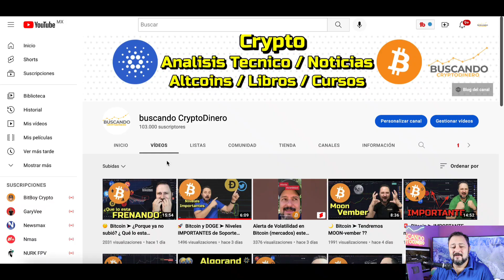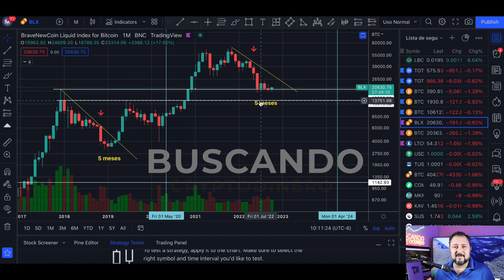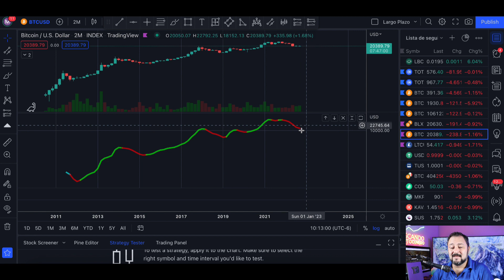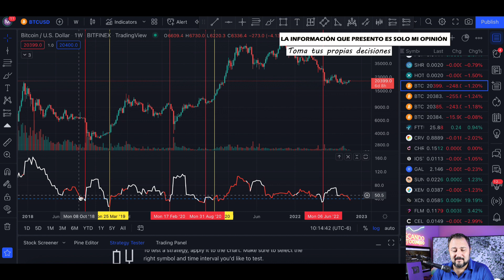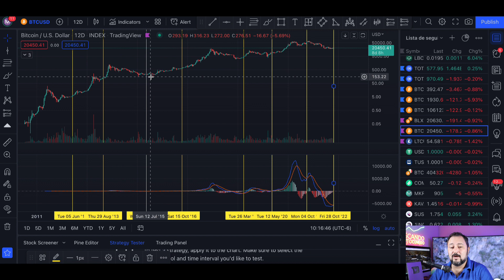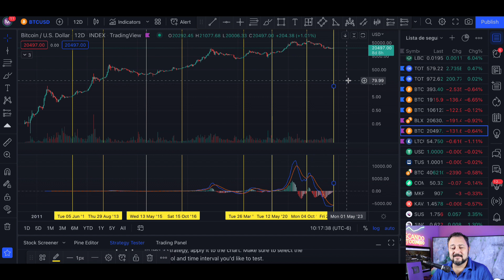🚨 Bitcoin ➤ MUY IMPORTANTE Cierre de Mes hoy... ESTAS SON LAS IMPLICACIONES !!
¡Saca tu cuenta en Bitmart "Exhange regulado por la SEC"! ¡Obtenga un bono de hasta $ 3000 con tus primeros depositos y operaciones!

00:00 - INTRO
00:37 - Bitcoin Velas 1 Mes
02:09 - Bitcoin Velas 2 Meses
03:13 - Bitcoin CPR Mensual
03:38 - Bitcoin Velas Semanales NVT + HV
05:06 - Bitcoin Velas 12 Dias MACD

**Canales**
Visita el canal de mi hija: